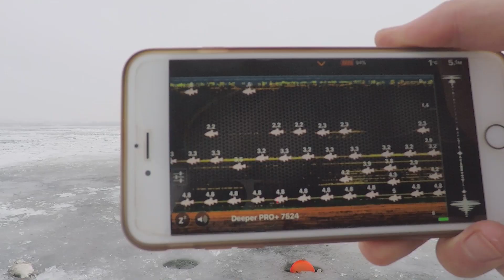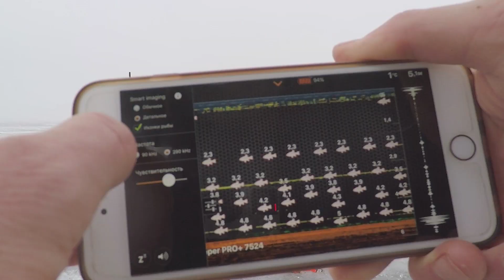Зимняя рыбалка! Неистовые поклевки леща на подъём! Подводные съемки!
В этом видео с зимней рыбалки вы увидите поклевки леща на мормышку и кивок. Я использовал рыболовную прикормку Трапер и кормового мотыля. Снимал на камеру Гоу Про 3 и 4 .